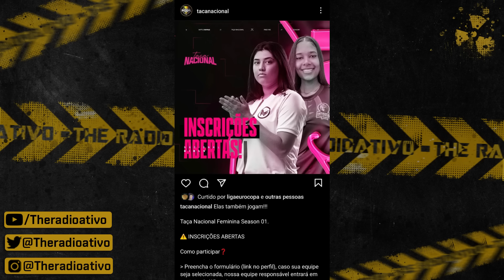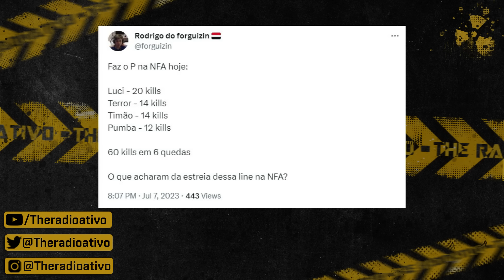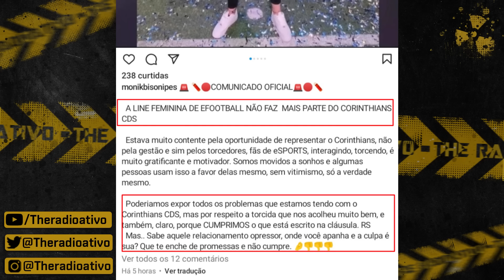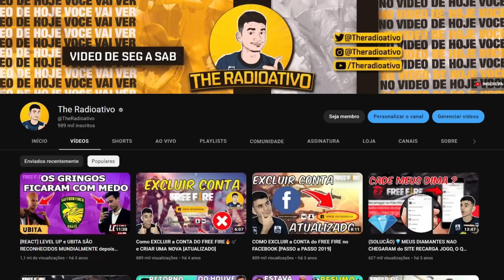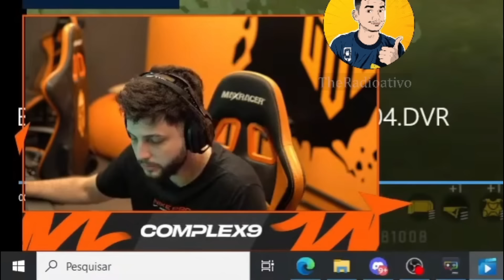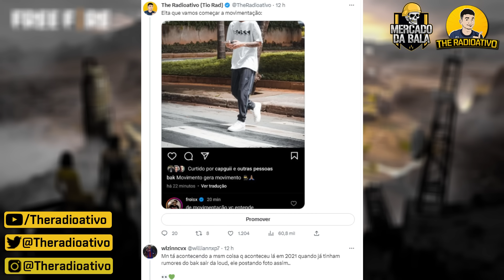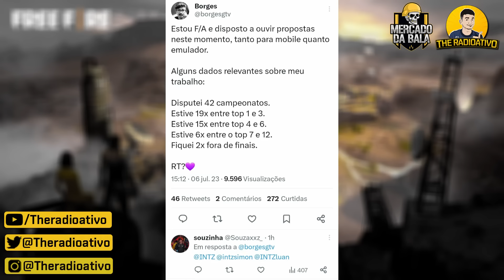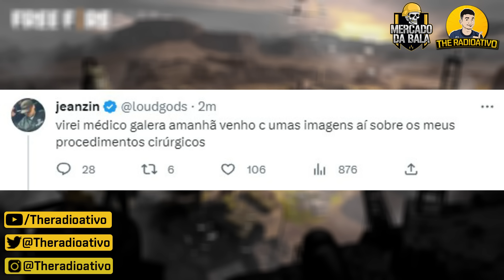BAK DEIXA SPOILERS ! JEAN DESMENTE JORNALISTA ! NOISE VAI PERDER as CALLS ! METEBALA SOBRE TERROR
Ter uma Unitv é o mesmo que ter seu próprio cinema dedicado:
1. Instale Unitv no celular Android
2. Instale Unitv na TV
3. Saiba mais detalhes sobre Unitv
4. Suporte no grupo de telegram